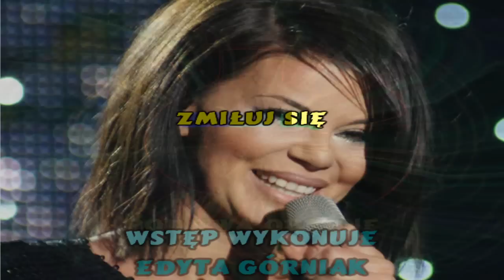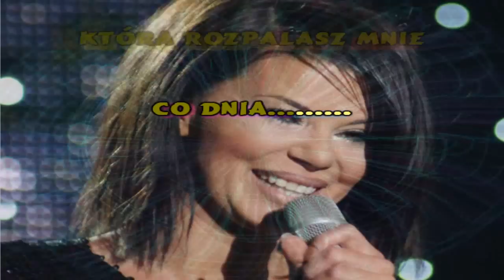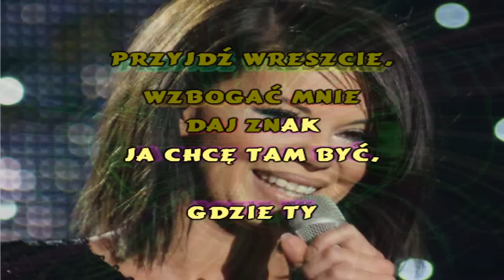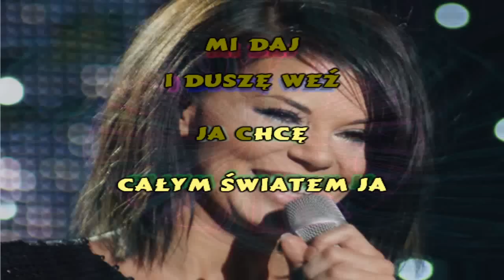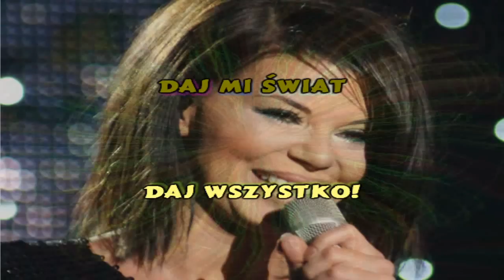Edyta Górniak (Metro) - Litania (Karaoke / Instrumental)